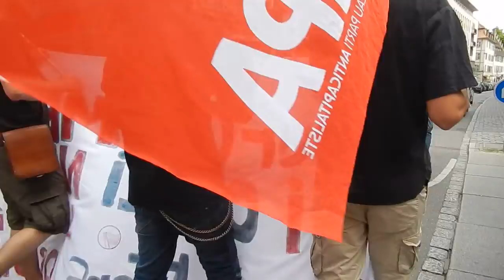Pour Clément Méric: Derrière le fascisme se cache le capital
Manifestation antifasciste à Strasbourg